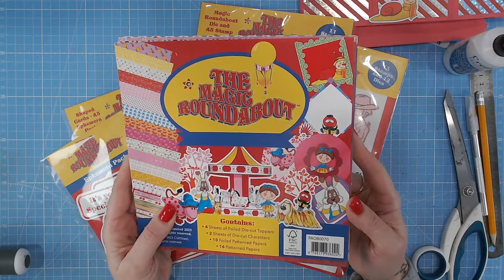3D Platform Pop Up Card with Magic Roundabout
3D Platform Pop-Up Card with NEW Magic Roundabout Collection, exclusively available at CraftStash. This amazing 3D Pop Up Card folds flat so it can be easily posted!
The new collection contains Papers (foiled and plain), 2 packs of Ephemera including shaped cards, Toppers, Sparkly Sentiment Stickers and of course 2 Stamp & Die Sets! So you can choose the full bundle or just pick the elements that suit your style of cardmaking and crafting.

What is The Magic Roundabout?
The Magic Roundabout is an iconic British children's television show that first aired in 1964. The show takes place in a magical world where all the characters live at the base of a large roundabout. The main character, Dougal the dog, is always up to mischief and often gets himself into trouble with his curious nature. He is joined by his friends, including Ermintrude the cow, Brian the snail, Dylan the rabbit, and Zebedee – a spring-like creature who acts as their wise leader!